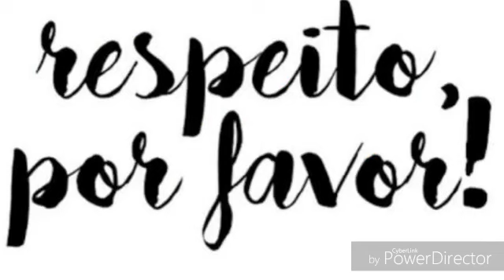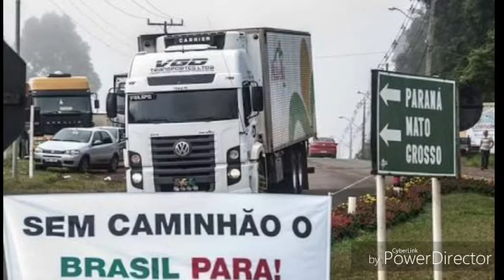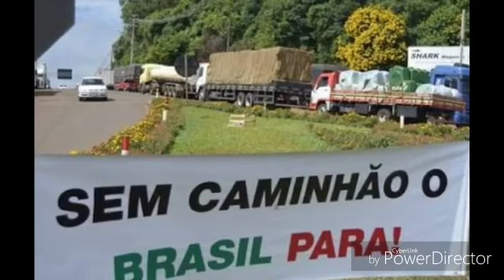Coração da Pátria - Gabriel Gadelha (Homenagem aos Caminhoneiros)🚛💚🇧🇷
Botei o pé no freio e o Brasil parou
Pra quem duvidou e abusou do poder
Brincando com os trabalhadores honestos
Que levam o progresso pro país crescer

Sou forte e valente, coração da pátria
Carrego no peito toda essa nação
Só peço atenção e respeito aos amigos
Caminhoneiros unidos numa só canção

Se a gente não rodar o Brasil trava
Por falta de vergonha na cara
De um bando de ladrão, é só corrupção
E é a gente quem paga
Na sua mesa vai faltar comida
No posto não tem mais gasolina
Abre o olho governo,sem caminhoneiro
O país não tem vida 🎶

Quem tem seu valor não tem que provar nada
Se eu paro na estrada você sente em sua casa
Quiseram taxar a gente de otário
Calamos a boca dos engravatados
O medo surgiu o caos se espalhou
Não adianta chorar o leite já derramou
Viramos notícia amigo acredite
Esqueceram até da seleção do Tite

Compositor: Gabriel Gadelha
Produção musical: Maurício Antunes

Contato para shows: (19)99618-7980 ou (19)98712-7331